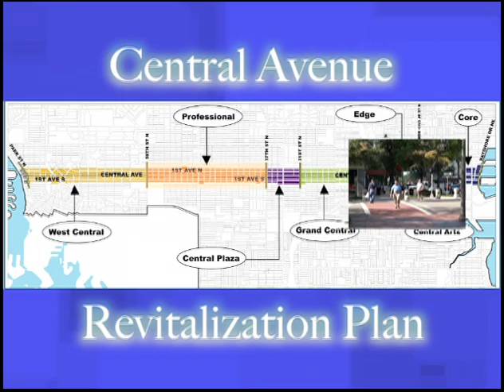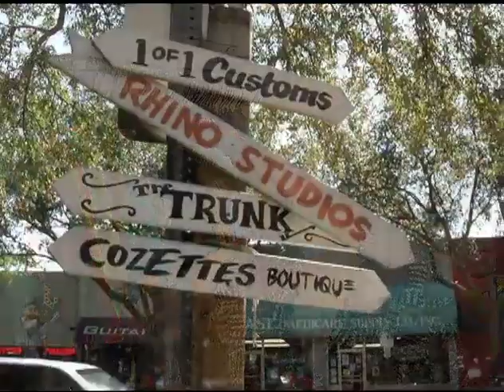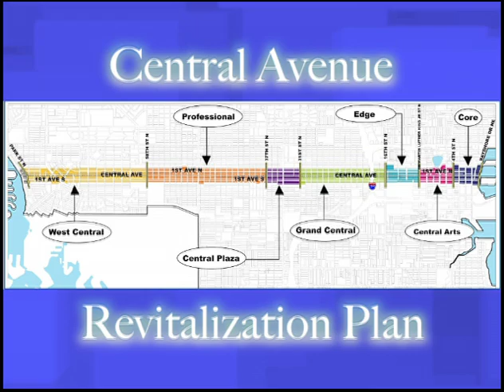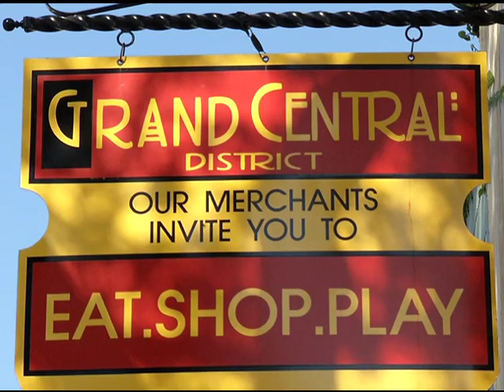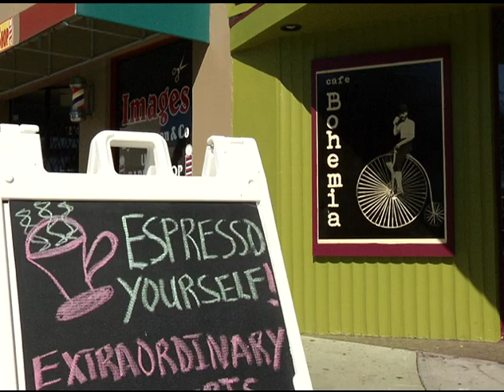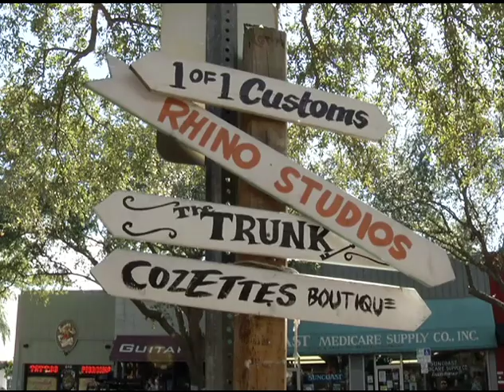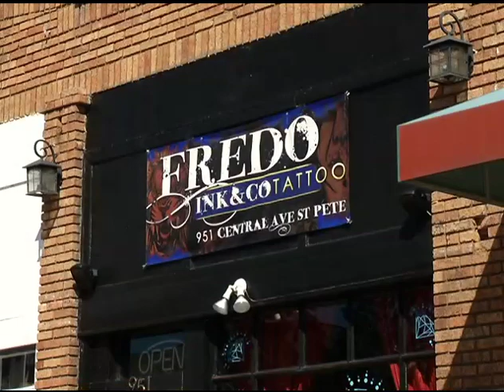It's Your Business St. Petersburg - Central Avenue Revitalization Plan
In this episode of It's Your Business St. Petersburg learn how the city and business owners work together to revitalize a main St. Petersburg corridor.